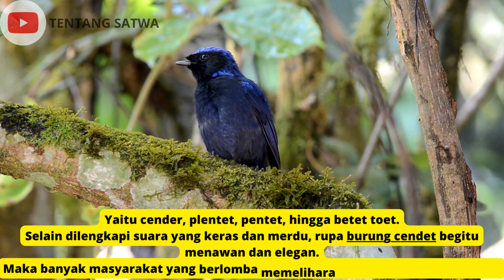10 Jenis burung kicau berwujud rupawan dan suara merdu (Tentang satwa)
10 jenis burung kicau rupawan dan suara merdu terbaru yang mungkin anda semua belum tau